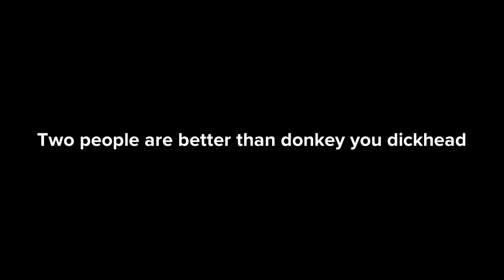Plotagon Funny Moments 5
MOMENT BRUH!